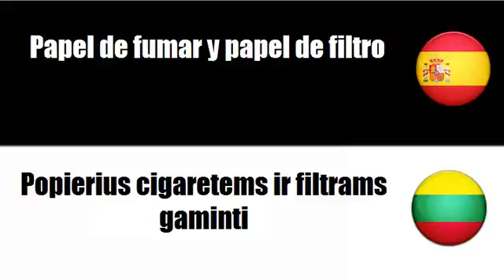Aprenda palavras em Lituano # Tema = Productos de tabaco